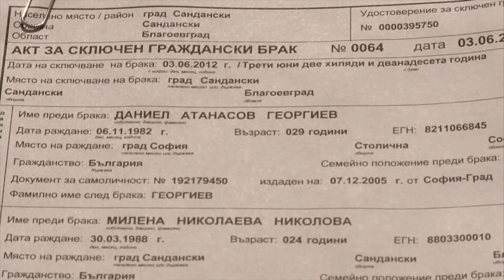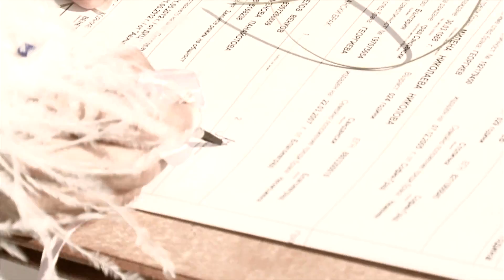Klip-Milena i Daniel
This video is about kliiip